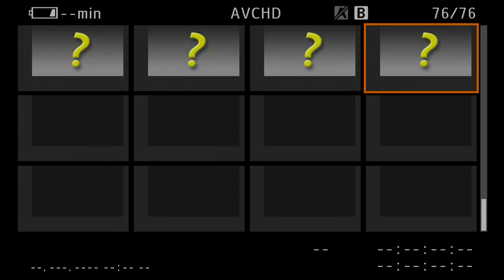Rebel Woman Reigns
The Live Streaming Company | Area 46 Productions

Broadcasting Live from Ela The Garden, 15 York Avenue, Newlands, Harare, Zimbabwe at 14:00hrs.

Host: Tomas Brickhill

Artists:  Ndomu Chipendo 14:00-14:30
               Edgar                      14:35-14:55
               Bryan K                   15:00-15:20
               Gwevedzi               15:25-15:45
               Mangoma              15:50-16:10
               Tendai Mavengeni with Mono  16:15-16:35
               Victor                      16:40-17:00
               Chengeto                17:05-18:00

Executive Producer - Joseph Bunga

Producer -  Timothy Mutede
Live Switcher - Stewart Kwaramba
Graphics -
Director -
Sound Engineer - Gwevedzi
Slideshow -  Naomi Ruzvidzo

Camera 1 -  Malcolm
Camera 2 -  Timothy Mutede
Camera 3  - Tada